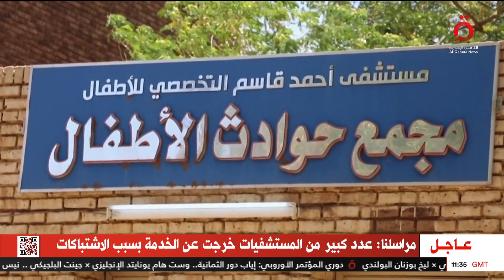مصدر للقاهرة الإخبارية: سبب تواجد الجنود المصريين بالسودان هو مهمة تدريبية وليست قتالية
مصدر للقاهرة الإخبارية: سبب تواجد الجنود المصريين بالسودان هو مهمة تدريبية وليست قتالية | تغطية خاصة (كاملة)

20/4/2023